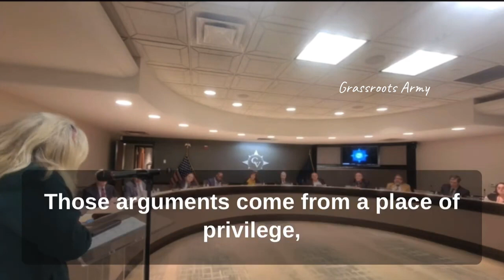y2mate is Mom Named Osprey, DEFENDS Graphic Adult Books For Kids Crowd Is UNHAPPY Gdb4wXfs6gQ 720